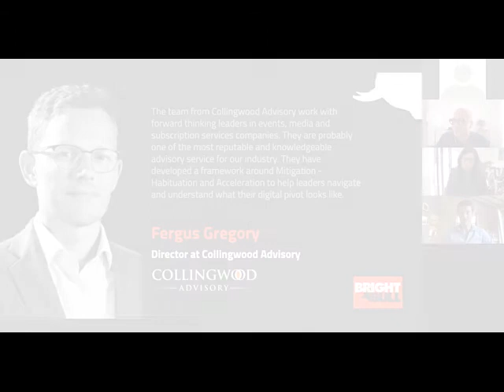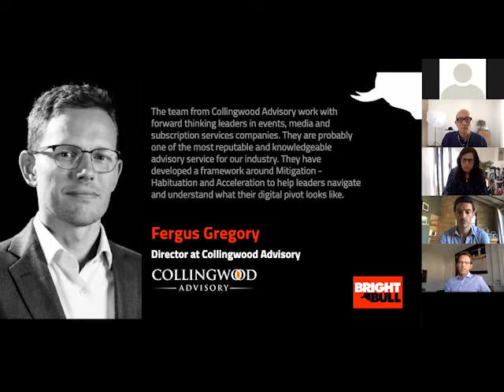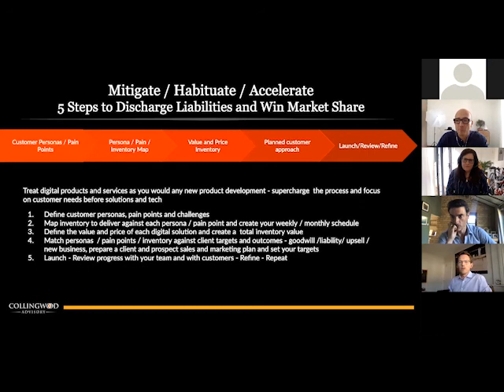Fergus Gregory Director at Collingwood Advisory- Various cases using a digital pivot framework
🧠The team from Collingwood Advisory work with forward-thinking leaders in events, media and subscription services companies. They are probably one of the most reputable and knowledgeable advisory services for our industry. They have developed a framework around Mitigation - Habituation and Acceleration to help leaders navigate and understand what their digital pivot looks like.

This clip is an extraction of a longer session we had with Fergus and other exceptional event professionals.  Fergus explains on this video the intrigues of Collingwood approach to the digital pivot and how to build the path for it.

On this video you will learn how to:

📍Re-construct your customer persona: think again,  who are the most important people in the room?

📍How fast the product development process should be to run a virtual event?

📍What you should do with your current digital inventory?

Do you have questions? No worries, just leave them as comments and we’d be happy to answer them.